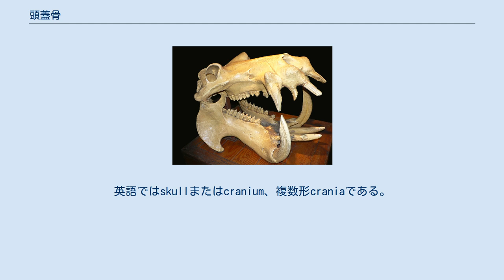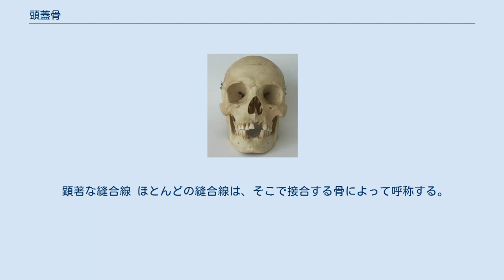頭蓋骨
カバの頭蓋骨 頭蓋骨（ずがいこつ、とうがいこつ）は、頭の全体的な枠組みとしてはたらく、有頭動物の骨様構造である。
頭蓋骨は、顔の構造を支持し、脳を外傷から保護する。
一般的な読みとしては「ずがいこつ」「とうがいこつ」双方を用いるが、解剖学では「とうがいこつ」とのみ呼称、形質人類学では頭骨と表記して「とうこつ」と称し、「ずがいこつ」という読み方は学問的には用いられない。
なお、医療の場では他に橈骨が存在するため、「とうこつ」と呼ぶことは稀である。
英語ではskullまたはcranium、複数形craniaである。
 白骨化した頭蓋骨は髑髏（どくろ、されこうべ、しゃれこうべ）と呼ばれる。
頭蓋骨に関する文化的な側面はそちらを参照のこと。
 ヒトの場合では、成人の頭蓋骨は通常28個の骨から構成される。
下顎を除いて、頭蓋の骨格はすべて縫合（移動をほとんど許さない厳密な接合）によって互いに連結されている。
幼児の脳が大きく成長するのに合わせるため頭蓋骨は複数が組み合わさってできている。
 8個の骨格が神経頭蓋すなわち脳と延髄を囲む骨の保護円蓋を形成する。
14個の骨格が内臓頭蓋（顔を支持する骨格）を形成する。
中耳の6個の耳小骨は側頭骨の内側に包まれる。
喉頭を支持する舌骨は頭蓋骨の一部と通常見なさない。
舌骨は他の骨と連結していないからである。
 頭蓋は複雑な構造である。
その骨格は膜性骨発生と軟骨性骨発生の両方によって形成される。
内臓頭蓋の骨格、および神経頭蓋の側面および屋根は、膜性骨発生（あるいは真皮の骨化）によって形成される一方、脳を支持する骨格（後頭骨、蝶形骨、側頭骨、及び篩骨）は、おおむね梁軟骨や旁索軟骨などに起因する軟骨性骨発生によって形成されている。
 誕生の時、ヒトの頭蓋骨は45個に分かれている骨的要素から構成される。
成長とともに、これらの骨的要素の多くは、徐々に癒合して硬骨（例えば前頭骨）になる。
頭蓋の天井をなす頭蓋冠は、前頭縫合、矢状（しじょう）縫合、ラムダ縫合、冠状縫合、鱗状縫合と呼ばれる5つの縫合という緻密性結合組織によって分けられる。
新生児は産道を通過するときや成長のため、これらの部位は繊維状で移動可能になっている。
 縫合の交点にある比較的広い結合組織の部分は泉門とよばれる。
成長および骨化が進行するにつれ、泉門の結合組織に骨が入り込み、置き換わる。
後部の泉門（小泉門）は、通常8週までに閉じる。
しかし、前部の泉門（大泉門）は18か月まで残っていることがある。
前部の泉門は、前頭骨と頭頂骨の交点に位置し、赤ん坊の額にある「ひよめき」と呼ばれるものである。
注意深く観察すれば、前部の泉門を通して赤ん坊が柔らかに脈打つのを観察することにより、赤ん坊の心拍数を数えることができることがわかるだろう。
 脳が外力をうけたり損傷した場合、重症になることがある。
通常は、頭蓋骨はその硬い性質により損傷から脳を保護するが、髄膜血管の出血や、脳自体の損傷によって、頭蓋内圧が高くなることがありえる。
脳が膨張するための空間がないので、過大な頭蓋内圧が進行すると、大孔（大後頭孔）から延髄～脳幹部が脱出し、最終的にはヘルニアとなる（大後頭孔ヘルニア）。
この段階に達すれば死は不可避であり、緊急手術により予防的な内圧低下措置が必要である。
このため、脳に損傷を受けた患者は注意深く観察しなければならない。
受傷直後は症状、頭蓋内圧上昇が軽微であっても、脳浮腫が時間とともに進行し、急激な転帰を見せることは珍しくない。
 古来より、穿頭と呼ばれる頭蓋骨の手術が、単に人命救助の技術としての試みというだけではなく、しばしば神秘的な理由で実行されている。
 頭蓋骨はさらに鼻腔穴を含んでいる。
髄膜は頭蓋骨と脳を分ける薄膜である。
 目や髪､肌の色といった骨に残らない特徴とともに頭蓋も系統関係を示すことは考古学者や法医学者に知られている。
 脳頭蓋 顔面頭蓋 耳小骨 ウォーム骨 (インカ骨を含む) 通常の骨化の中心のほかに、他のものが生じることがあり、そうした過程では、縫合骨あるいはウォーム骨（英語: Wormian bones）と名づけられた不規則な孤立した骨が生じる。
それらは、ラムダ縫合に最も頻繁に生じる。
泉門、特に後部泉門で時々見られが、ここに生じた大きなサイズの骨をインカ骨と呼ぶこともある。
別の部位に生じるこの種の骨、プテリオン小骨は、頭頂骨の蝶形の隅と蝶形骨の大翼の間にできることがあって、多かれ少なかれ頭蓋骨の両横に左右対称に位置する...